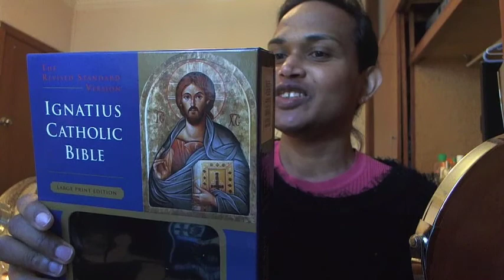my 40th birthday!! 🎂🎁💃🏾, 10 august 2018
my video views:
friday, 10 august 2018 at 12.54 pm: 1 view